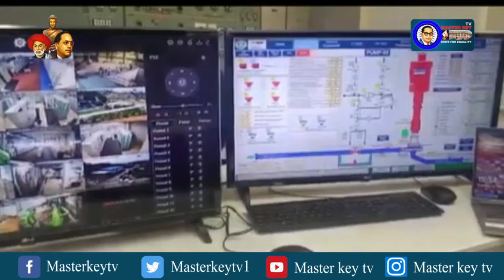గౌరవవెల్లి ప్రాజెక్ట్ ట్రయల్ రన్ ను ప్రారంభించిన ఎమ్మెల్యే సతీష్ కుమార్...! || Masterkey Tv